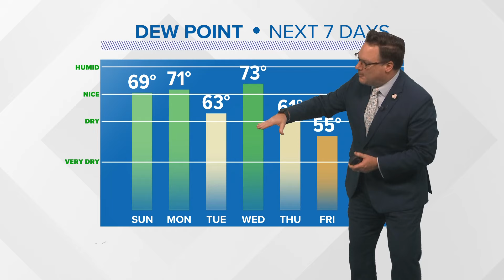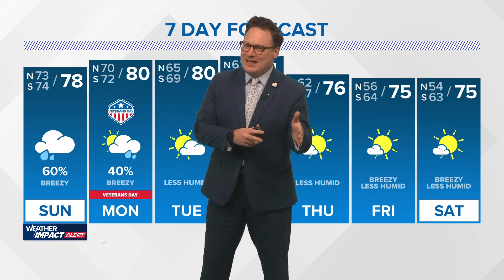New Orleans Weather: Scattered showers Sunday, less humid next week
Chief Meteorologist Chris Franklin says expect more rain on Sunday with moisture from Rafael. Less humid next week with temperatures in the mid 70s.